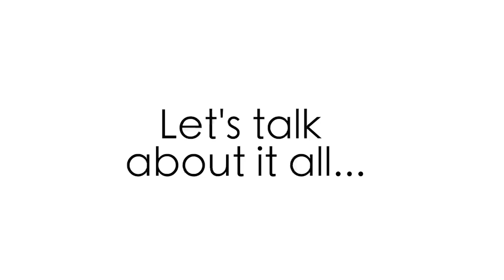Misdiagnosed for 23 years, Attorney Shanna Kaminski, tells her endo story and path to diagnosis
EndoTv  Episode…– February 15, 2022